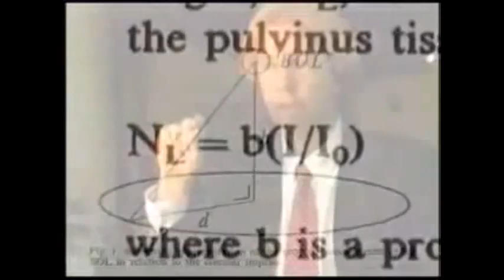Balls of lights forming Crop Circles - 11th of Aug 1996 - near Hillfort - Wiltshire UK.avi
This is one of very few publically available videos that show balls of light making actual crop circles. This version is with some additional explanations from a Dutch scientist Dr Eltjo Haselhoff PhD - Physicist.